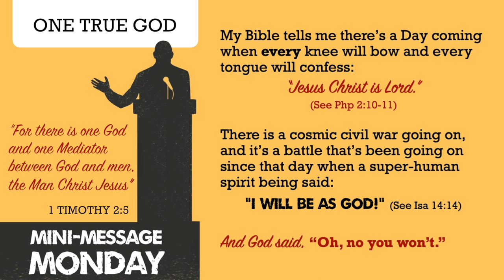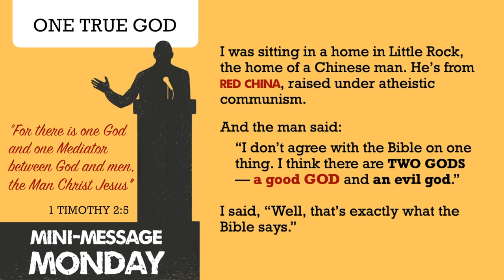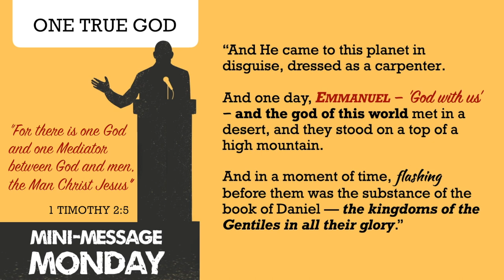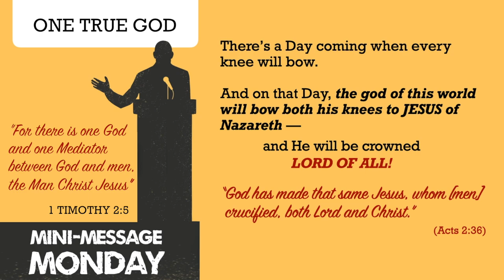Mini-Message Monday: One True God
Would it surprise you to hear that the great apostle Paul told the Corinthians that "there are many gods”? It’s especially surprising because, in the very next phrase, he adds, "yet for us there is one God” (1 Cor 8:5-6). So are there many gods, Paul, or only one? “Yes,” he would reply. “That’s correct.” This Mini-Message explains the conundrum.